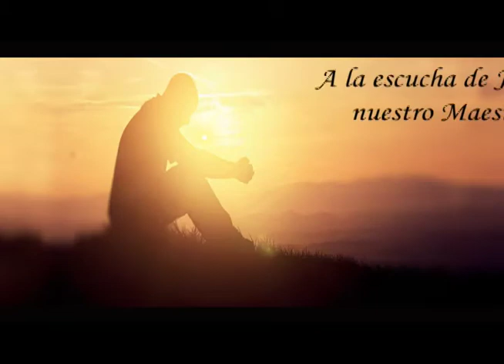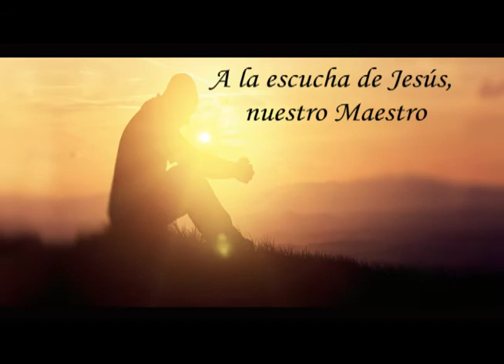La Palabra del Señor, 7 de Diciembre